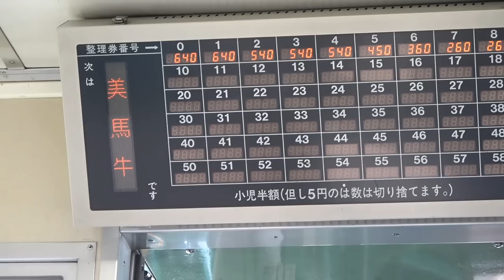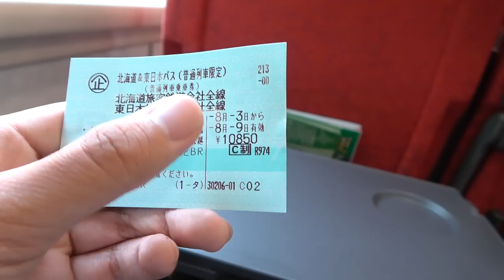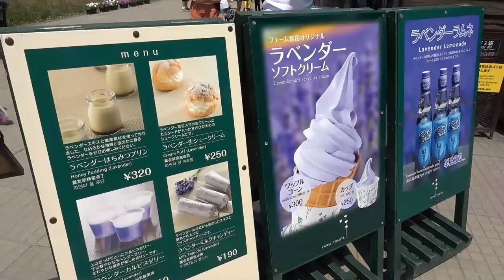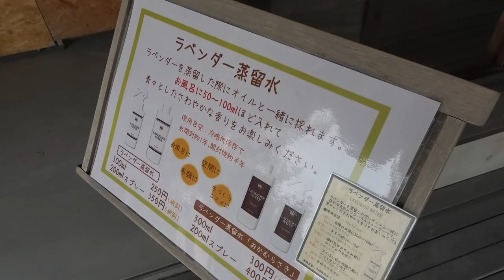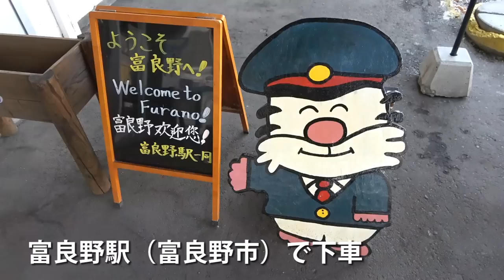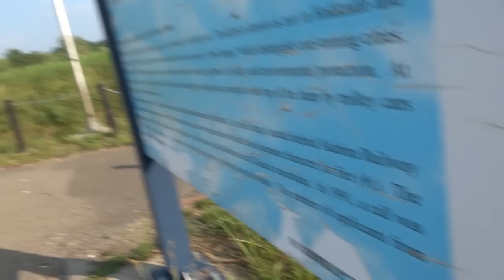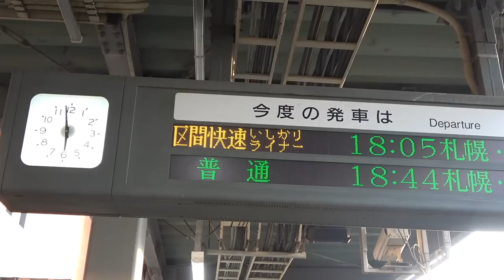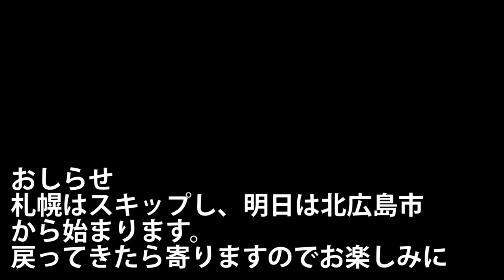(5)【第３日】無料で花畑めぐり ファーム富田＆四季彩の丘《夏休み日本一周の旅 比布駅→大麻駅》8/3-101